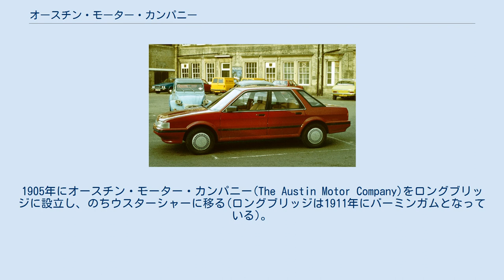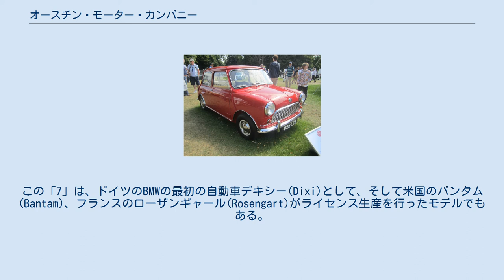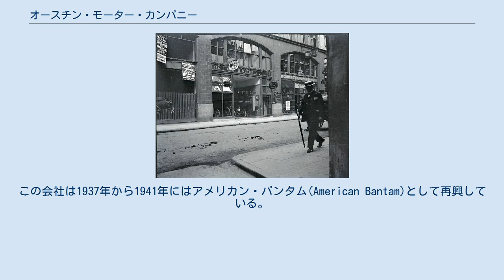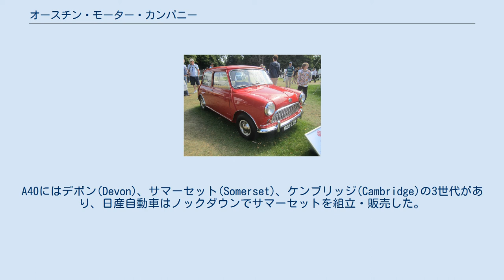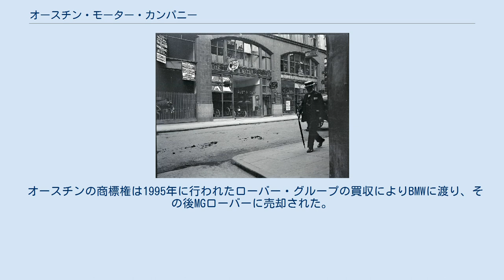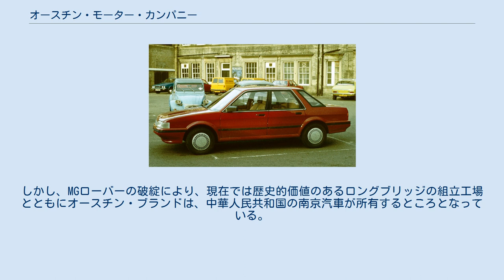オースチン・モーター・カンパニー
オースチンのボンネットの装飾品 オースチン（The Austin Motor Company ）はイギリスの自動車メーカー。
傘下企業となったのちも自動車ブランドとして1987年まで使用された。
現在、中華人民共和国の有力メーカー、南京汽車がその商標権を保持している。
オースティンと表記される場合もある。
 1910年頃、ロンドン ロング・エイカー通りにあったオースチンモータースのショールーム。
 オースチン 7 ボックスサルーン1926年型 オースチン・12 hp アスコット1935年型 のちハーバート卿と呼ばれるハーバート・オースチン(1866–1941)はウーズレー・ツール&モーター・カー・カンパニーの工場長で、ウーズレー社で1896年には自動車を製作していた。
1905年にオースチン・モーター・カンパニー(The Austin Motor Company)をロングブリッジに設立し、のちウスターシャーに移る(ロングブリッジは1911年にバーミンガムとなっている)。
最初の車は保守的な排気量5リッター直列4気筒のチェーン駆動モデルで、5年間で約200台を生産した。
第一次世界大戦中英国政府の調達を受け、大砲から飛行機まであらゆるものを製造し、2500人だった従業員は2万2000人へと増えた。
これによりオースチンは大変な成長を遂げた。
 戦後、ハーバート・オースチンは3620cc、出力20hpのエンジンを中心としたワンモデル・ポリシーを掲げる。
一つのエンジンで乗用車、商用車、そしてトラクターまでをも製作しようとした。
しかし、膨れ上がった工場規模を満たすだけの需要は起きず、1921年に管財人の手に委ねられる。
しかし、そこで金銭面を整理したのち会社は再び開花することになる。
1922年、1661ccのオースチン・12（トゥエルブ）、続いてオースチン・ 7(セブン)が小型車市場に投入された。
 「7(セブン)」は、低価格の小型で簡素な車で、かなり早い時代に大衆車市場を狙ったモデルと言える。
この「7」は、ドイツのBMWの最初の自動車デキシー(Dixi)として、そして米国のバンタム(Bantam)、フランスのローザンギャール(Rosengart)がライセンス生産を行ったモデルでもある。
日本のダット自動車が製作したダットソンは、ライセンスを受けていなかったが、「7」の車両デザインを使用し、非常に似た車両となっている。
日産自動車の社史では触れられていないが、オースチンの社史では日産との関係があることが触れられている。
 1929年から1934年までは米国子会社がアメリカン・オースチン・カー・カンパニー(American Austin Car Company)として活動した。
この会社は1937年から1941年にはアメリカン・バンタム(American Bantam)として再興している。
 オースチン 7(セブン)により、最悪の恐慌時を切り抜け、1930年まで利益を確保し続けた。
数多くのシリーズを生産し、順次オールスチールボディ、ガーリング製ブレーキ、シンクロメッシュ付きトランスミッションに切り替えられていった。
エンジンだけはサイドバルブのままだった。
1938年には、宿敵のモーリスからレナード・ロード(レナード卿:1896–1967)を役員に迎え入れる。
1941年にハーバート・オースチンが亡くなるとロードは会長職に付く。
 第二次世界大戦中も、オースチンは車の製造を続ける一方で、トラックと飛行機も生産した。
1944年には後に戦後型となる車を発表し、1945年に生産を開始している。
戦争直後のシリーズは1930年代後半のものと大きく変わってはいなかったが、オースチン初の16hpOHVエンジンを搭載していた。
 1952年にナッフィールド・オーガニゼーションと合併し、ブリティッシュ・モーター・コーポレーション (BMC)となる。
レオナルド・ロードがBMCでもトップとなり、オースチンは新会社での覇権を握った。
ここでオースチン製エンジンがほとんどの車で使われるようになる。
 日産でのライセンス生産 また、1952年、日産自動車とオースチン車2000台をノックダウン生産し、オースチン・ブランドで販売する契約を結ぶ。
この契約には3年以内に部品すべてをローカライズ(日本国の視点では「国産化」)する条項も盛り込まれていた。
A40にはデボン(De...